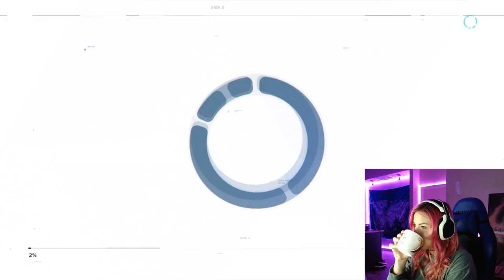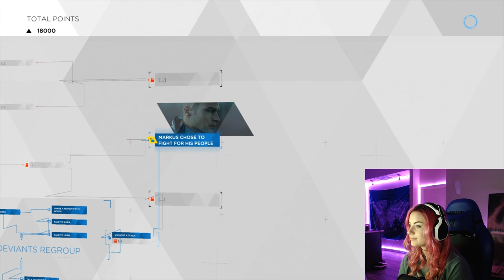DETROIT BECOME HUMAN Gameplay Walkthrough Part 10 - Electra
*Editors Note: Short video today! Finale will be up on Friday with a much longer video! Enjoy!